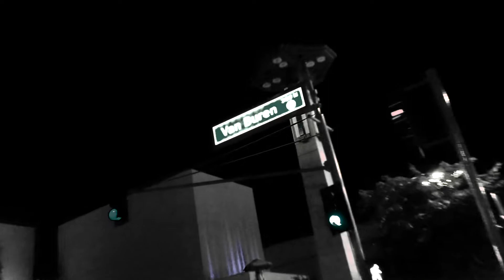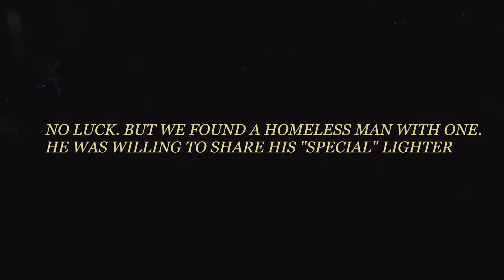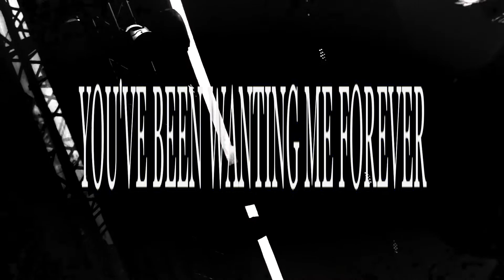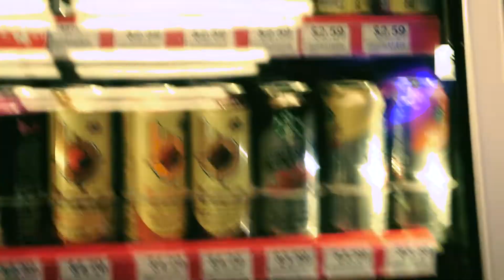i saw cigarettes after sex last night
**follow me+

My music is also available on other streaming platforms...